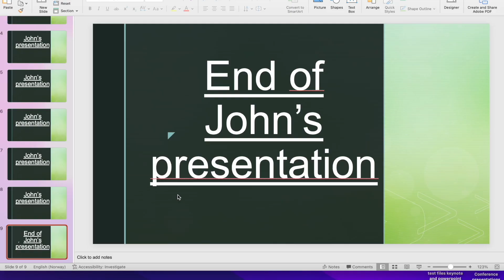Auto Presentation Switcher: Switch presentations with keyboard shortcuts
If you are an A/V technician on corperate events, APS, can be a lifesaver: It allows you to use keyboard-shortcuts to switch between presentations. You no longer need to search with the mouse in the folder for the next presentation when the new speaker enters the stage.

To go to the next presentation in the folder, simply push Command + right-arrow (Mac) or Control + right-arrow (PC)

Works with Powerpoint, Keynote and Adobe Acrobat (PDF)